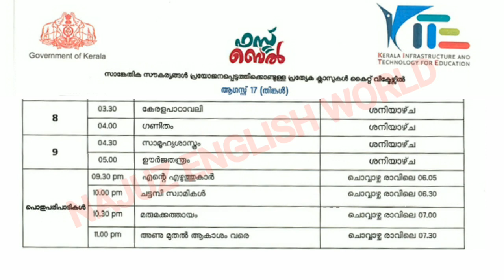Kite Victers Timetable 17-08-2020 - Kite Victers Channel Time table Tomorrow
Kite Victers Timetable 17-08-20